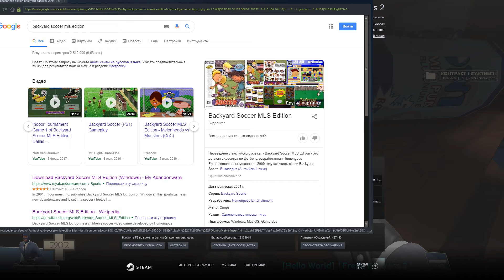Freak Fortress 2 Mad Spy(DUO) 105